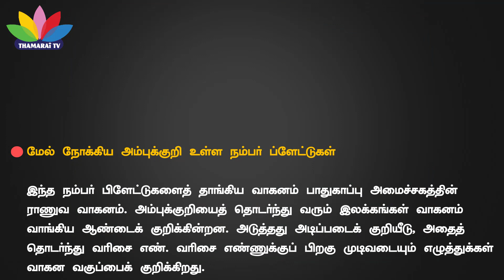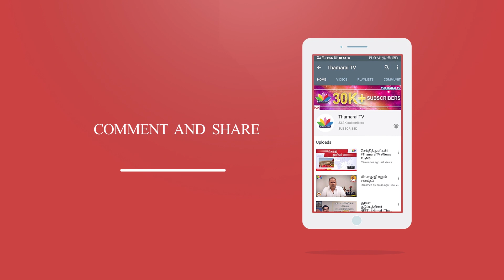தாமரையின் தகவல்! | ThamaraiTV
தாமரை TV!